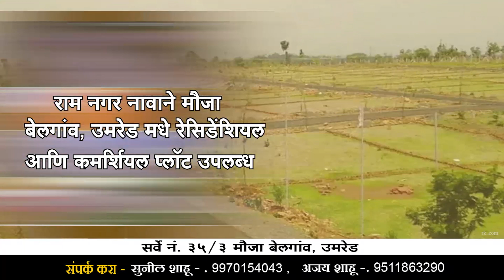बाभुळगाव-काँग्रेस राष्ट्रवादी नेच आणली महाराष्ट्रात कंत्राटी भरती || 22 OCT 2023